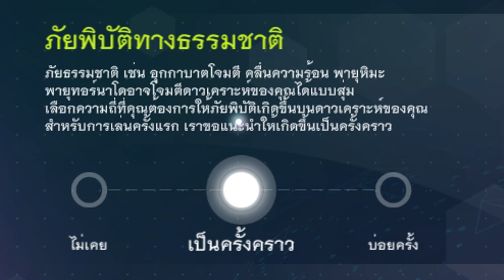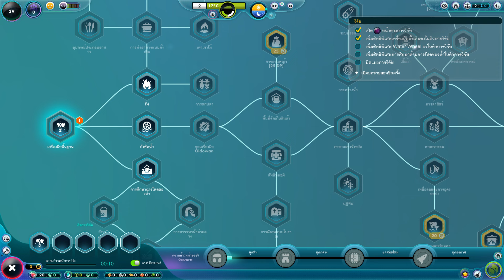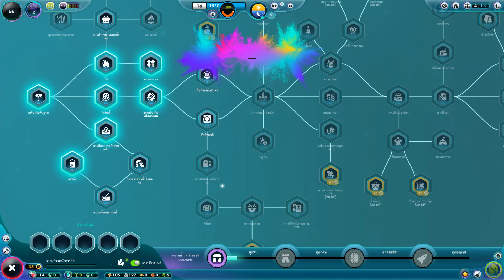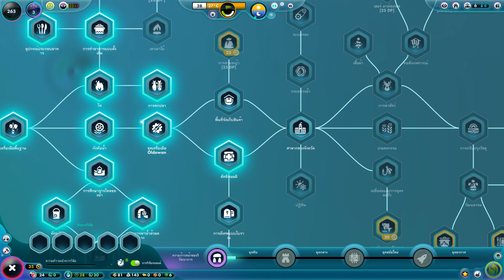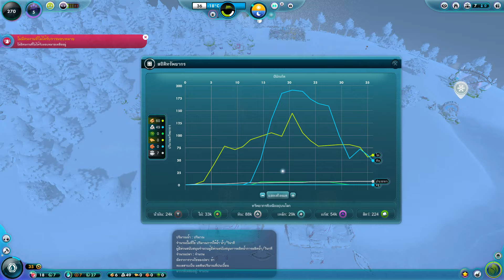อารยธรรมนักเก็ต - Ep.1 (The Universim) 'MoYAaaa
/// Hi ///
สวัสดีครับ ขอต้อนรับสู่ซี่รี่ย์ใหม่ของใหม่ของช่อง
🎉 The Universim 🎉 เป็นเกมแนวซิมส์มุมมองพระเจ้า
ชอบไม่ชอบก็ comment ติชมกันได้นะครับ

☟☟☟☟  🔥 ขอให้สนุกกับการรับชมนะครับ 🔥  ☟☟☟☟
มาให้กำลังกันได้ ติชมกันได้นะครับไม่ว่ากัน XD
เพื่อเป็นกำลังใจให้ผมนะเน้ออออ ! 🤭🤭
บ๊ายบายเซฮาย -3-

- Cities: Skylines | The Classics | André Dubois - Calming Erawan
- Cities: Skylines | The Classics | Neil Arbitter - The Comedians IV
- Cities: Skylines | The Classics | Nikolaj Hendehlson - C-Minor Romance
- Cities: Skylines | The Classics | Nikolaj Hendehlson - French Horn Concert
- 심플한 어쿠스틱 기타 비트 "HAPPY"